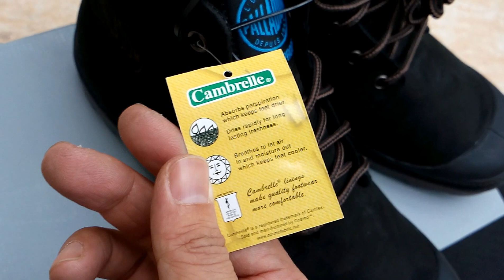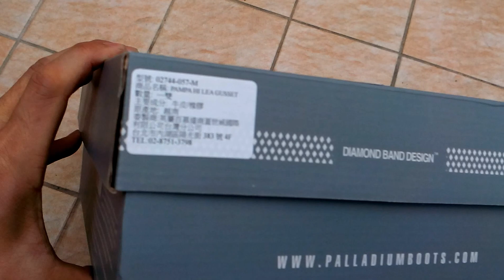👢 👞 👟 [開箱] 好市多的 PALLADIUM防水靴 20151121 [宅爸詹姆士] [宅爸詹姆士]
詹姆士去好市多吃個熱狗,結果不小心又敗家了,真的是Costco逛不得啊. 1899元離家出走了... 號稱五孔防水,也就是水淹到第五個鞋孔還不會進水,下次下雨天詹姆士再來報告防水效果.